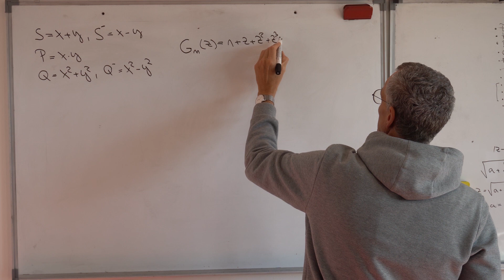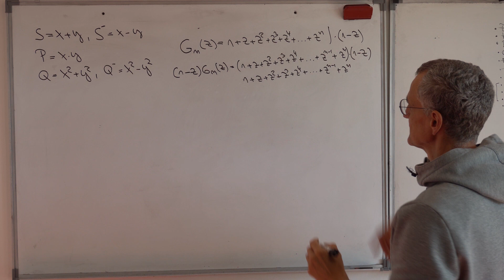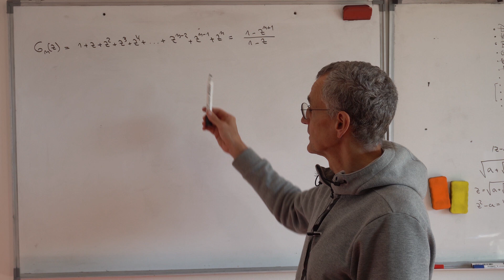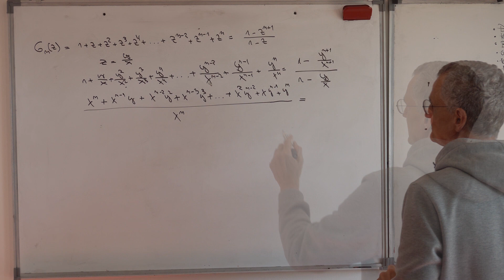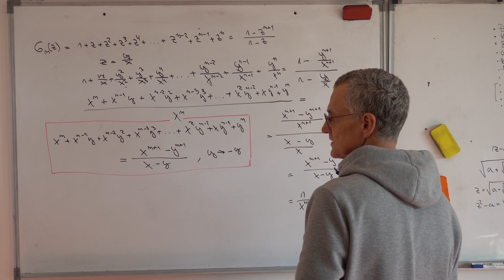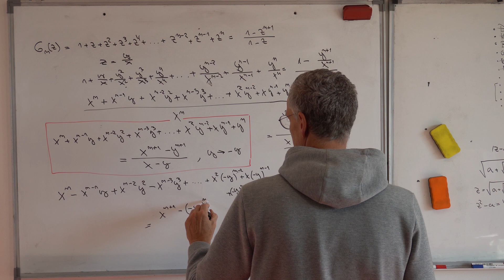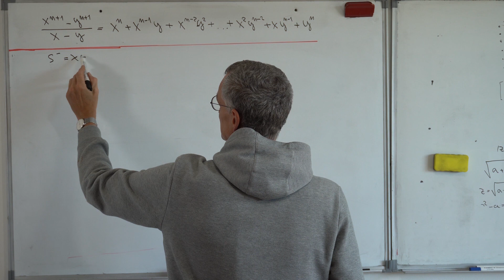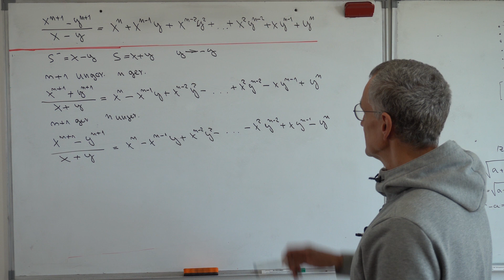Teil #2: Einführung in die Lösungs-Methoden für Nichtlineare Gleichungen. Eine wichtige Identität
Die Summenformel der Geometrischen Reihe wird benutzt um eine nützliche Identität herzuleiten.